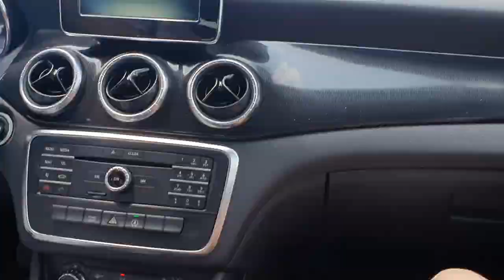Mi sa cetvero djece i nasa godisnjica braka weekly vlog